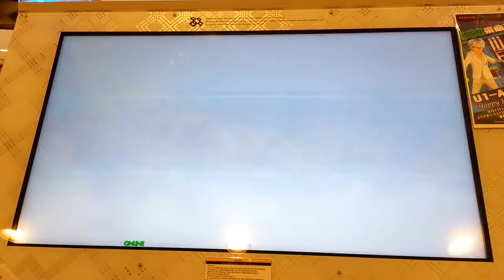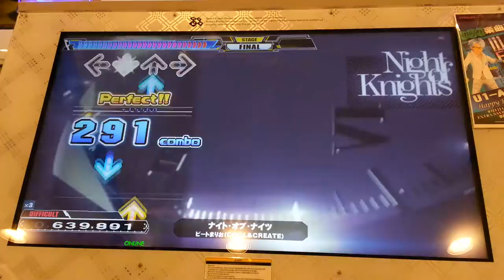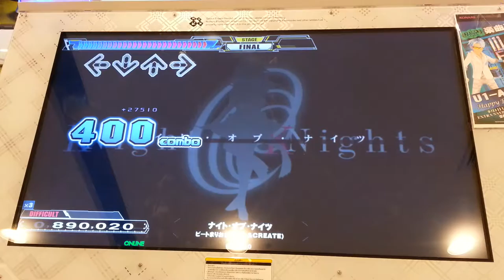Dance Dance Revolution A - Night of Knights Single Difficult Lv.11 HD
เพลง ナイト・オブ・ナイツ(Naito Obu naitsu - ไนโตะ โอบู ไนสึ) หรือ Night of Knights ศิลปิน ビートまりお(Bīto mario - บิโตะ มาริโอะ)(COOL&CREATE) Single Difficult Lv.11 Full Combo